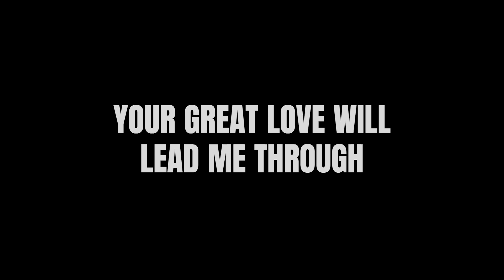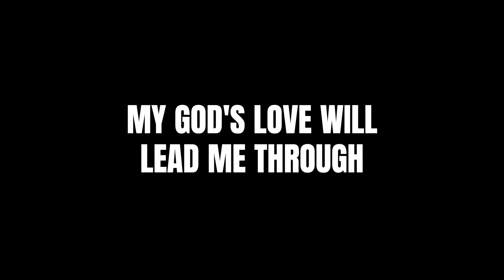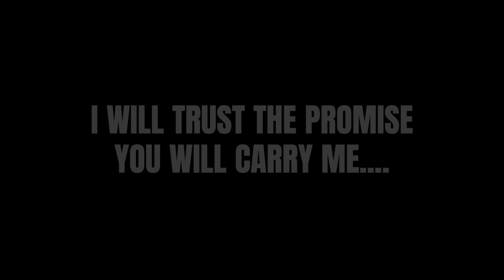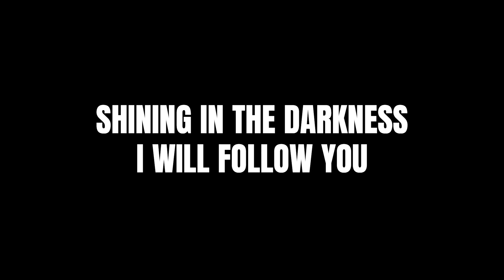My Lighthouse (Lyrics) - Rend Collective